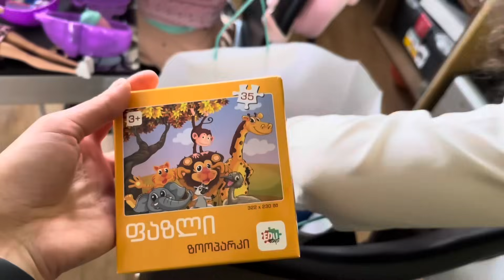ჩემი მარიამი მოვიდა ❤️მოგვიტანა უამრავი საჩუქრები 💝და სიხარული